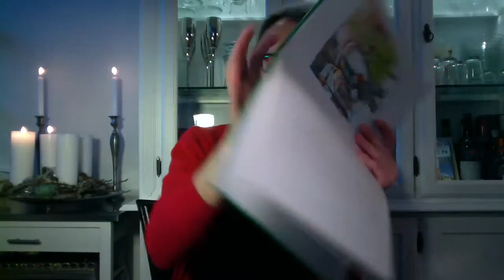2. Advent Peters Jul Del.2. Fortæller: Klavs Gerdes, Diva.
Del. 2 af Peters Jul. Min oplæsning er på dansk og med tegnstøttet kommunikation. Må I have en dejlig, glædelig 2.advent.